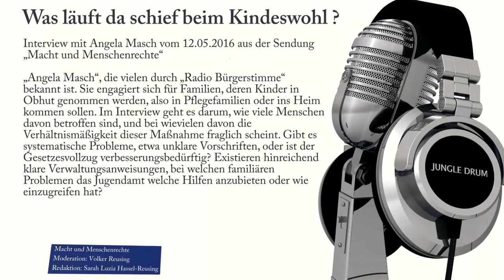Was läuft da schief beim Kindeswohl?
Interview mit Angela Masch vom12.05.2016 aus der Sendung  „Macht und Menschenrechte“ zu „Was läuft da schief beim Kindeswohl?“

Heute, am 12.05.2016, sprechen wir ab 20 Uhr live mit „Angela Masch“, die vielen durch „Radio Bürgerstimme“ bekannt ist. Sie engagiert sich für Familien, deren Kinder in Obhut genommen werden, also in Pflegefamilien oder ins Heim kommen sollen. Im Interview geht es darum, wie viele Menschen davon betroffen sind, und bei wievielen davon die Verhältnismäßigkeit dieser Maßnahme fraglich scheint. Gibt es systematische Probleme, etwa unklare Vorschriften, oder ist der Gesetzesvollzug verbesserungsbedürftig? Existieren hinreichend klare Verwaltungsanweisungen, bei welchen familiären Problemen das Jugendamt welche Hilfen anzubieten oder wie einzugreifen hat? Welche milderen Mittel gibt es? Muss die Organisation der Jugendhilfe grundlegend neu organisiert werden? Was bedeutet eigentlich der Begriff „Kindeswohl“? Welche Probleme bestehen bei der Begutachtung, und wie ließe sich hier etwas verbessern? und Was sind besonders häufig angegebene Gründe für Inobhutnahmen? Wie sieht es mit dem Bewusstsein zum besonderen Schutz der Famlie (Art. 6 GG) und der Uno-Kinderrechtskonvention aus? Wie reagieren das Bundesverfassungsgericht und internationale Menschenrechtsgremien?